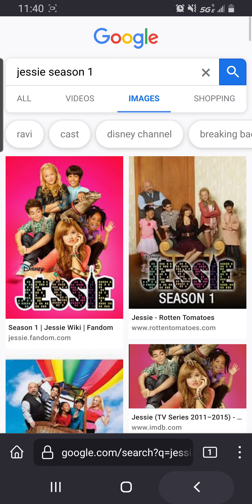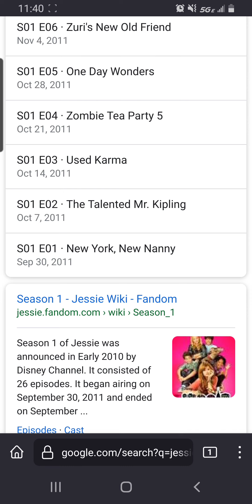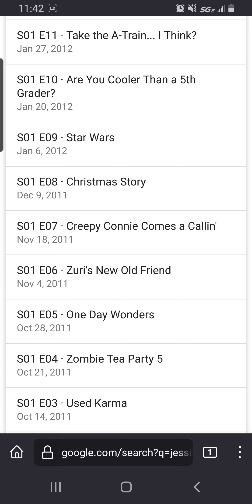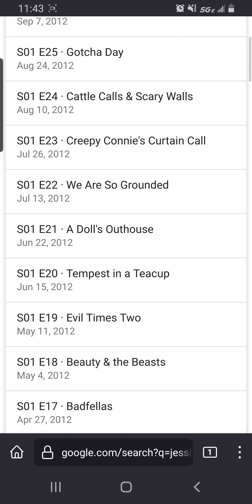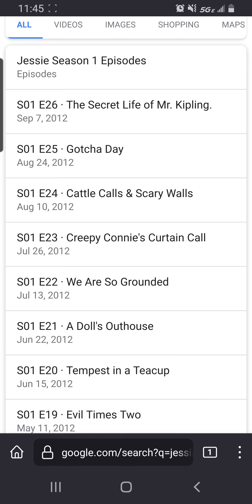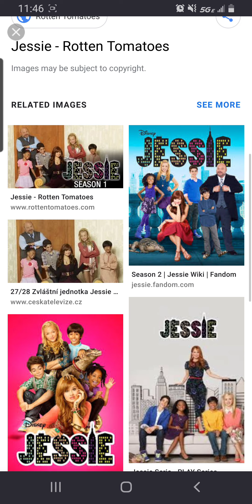jessie season 1 review